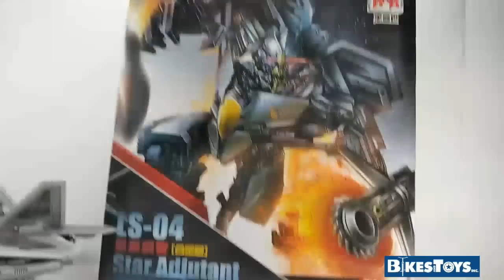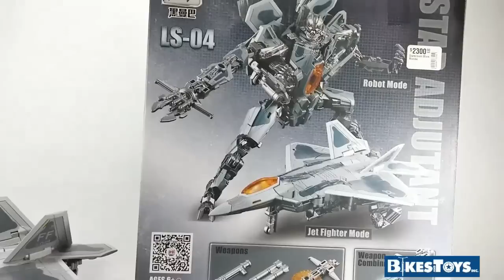Black Mamba LS-04 Star Adjuntant (Starscream) review en español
Lo Hizo primero Hasbro en DOTM, despues Weijiang, luego Hasbro otra vez con SS, y ahora Black Mamba con Star Adjuntant pero de igual manera esta es una buenísima opción por si aún no te has hecho del ROTF Leader Screamer, ordena el tuyo aquí: